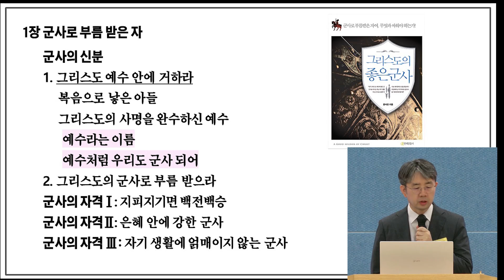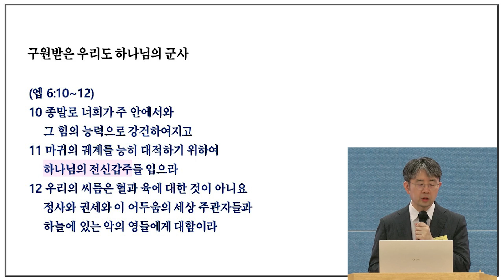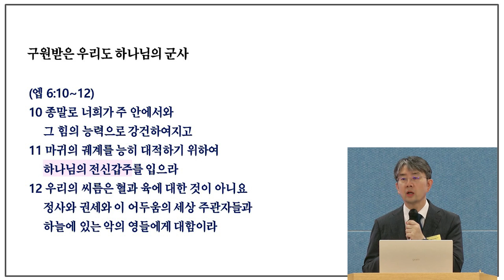03_그리스도 예수 안에 거하라(3)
6월 5일